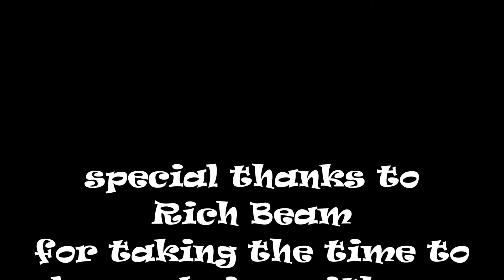long train running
special thanks to rich beam for taking the time to jam with us